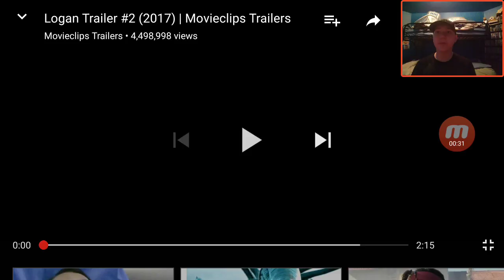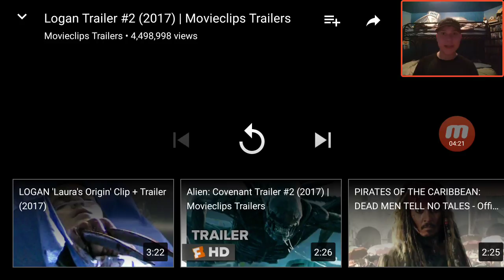Wyatt Reacts to Logan Trailer #2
Original Video

Previous Video